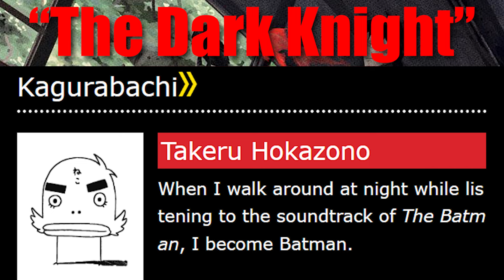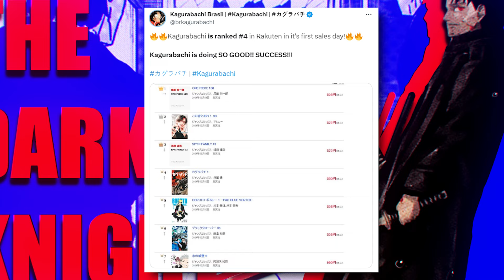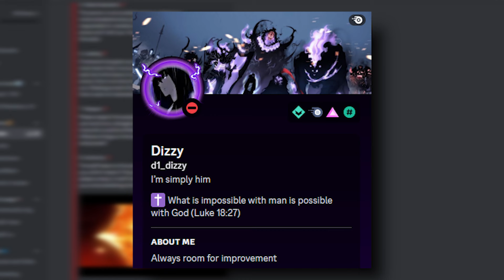Chihiro Is THE DARK KNIGHT Of Shonen! Kagurabachi Chapter 19